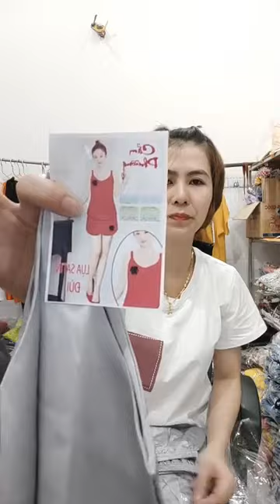Kinh Nghiệm Mở Shop Quần Áo Cho Người Mới Bắt Đầu Part 2 42